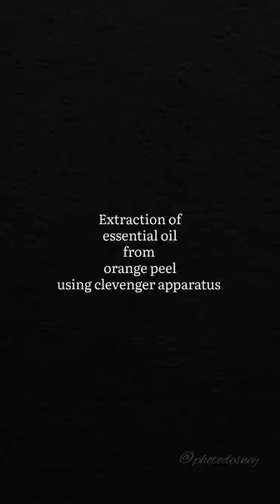Extraction of Essential Oil from Orange Peel Using Clevenger Apparatus | Food Processing | CUTM